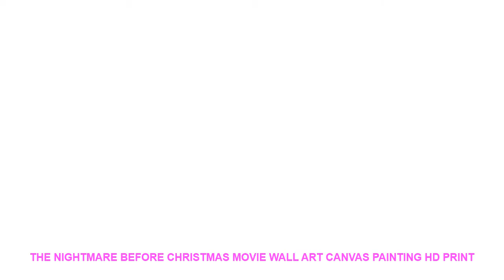The Nightmare Before Christmas Movie Wall Art Canvas Painting HD Print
- $ 11 USD with FREE Worldwide Shipping! Cheap Price The Nightmare Before Christmas Movie Wall Art Canvas Painting HD Print 5 Piece Canvas Wall Art For Living Room Painting Artwork

Material : Canvas
Medium : Oil
Brand Name : XINRUI ART
Frame : Yes
Frame mode : Framed Mirrors
Form : Combined
Technics : Spray Painting
Style : Classical
Subjects : Movie
Support Base : Canvas
Original : Yes
Type : Canvas Printings
Shape : Irregular

Framed
Size0:10x15cmx210x20cmx210x25cmx1 (4x6x24x8inx24x10inx1)
Size1:20x35cmx220x45cmx220x55cmx1 (8x14inx28x18inx28x21inx1)
Size2:30x40cmx230x60cmx230x80cmx1 (12x16x212x24inx212x32inx1)
Size3
:40x60cmx240x80cmx240x100cmx1(16x24inx216x32inx216x40inx1)
No Framed
Shipping
The Shipping way will choose as below piority.
1. ePacket
2. China Post Air Mail
3. EMS
4. DHL
Customer
Service
Dropshipping
Pre-Sales
After-Sales
Size0:10x15cmx210x20cmx210x25cmx1 (4x6x24x8inx24x10inx1)
Size1:20x35cmx220x45cmx220x55cmx1 (8x14inx28x18inx28x21inx1)
Size2:30x40cmx230x60cmx230x80cmx1 (12x16x212x24inx212x32inx1)
Size3
:40x60cmx240x80cmx240x100cmx1(16x24inx216x32inx216x40inx1)
No Framed
Shipping
1. ePacket
2. China Post Air Mail
3. EMS
4. DHL
Customer
Service
Dropshipping
Pre-Sales
After-Sales

Similar Product
680W Portable Electric Kettle Silicone Mini Foldable Small Electric Kettles 110 240V EU Plug Travel Water
Electric Smart Handy Folding Hot Water Kettle Outside Collapsible Travel Water Bottle Boiler Foldable Chaleira With
110 220V Electric water kettle mini portable travel kettle 0 6L capacity foldable electric kettle outdoors
110 240V Electric Water Kettle Foldable Travel Kettle Collapsible Wate

Related House Decor Youtube Videos :
TOP Sale 2 Piecest/Set Abstract poster series Canvas Painting Sitting Room Decoration Print Canvas Pictures/No Framde =
Office Writing Color Transparent Label Post Sticker Post It Bookmark Memo Marker Point Flags Notes label Decoration =
45*100CM New Frosted Opaque Glass Window Decorative Films Privacy Glass Stickers Black Wrought Iron Flower Home Decor Hot Sale =
Cats 3D Wall Sticker Toilet Stickers Hole View Vivid Dogs Bathroom Home Decoration Animal Vinyl Decals Art Sticker Wall Poster =
Modern home Statues Sculptures decoration accessories Resin figure wine cabinet ornaments decoration Miniature Home Decor Gift =